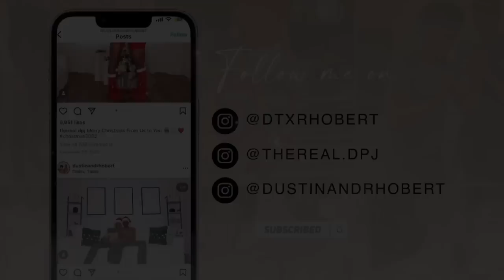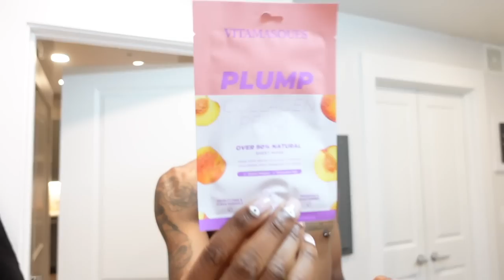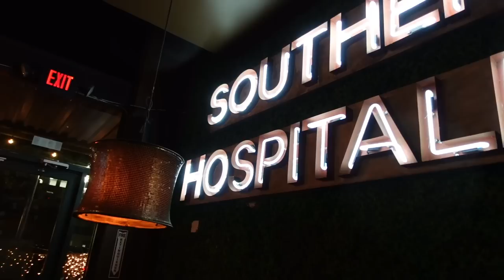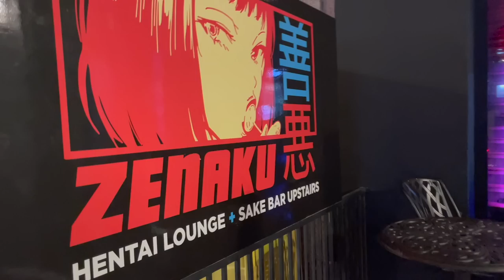WEEKEND VLOG| DUSTIN COOKED + NO RODEO FOR US + THRIFTING + BAR HOPPING IN HOUSTON| DUSTIN & RHOBERT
Amazon Storefront:

TARGET ITEMS

Foot Mask

Face Mask